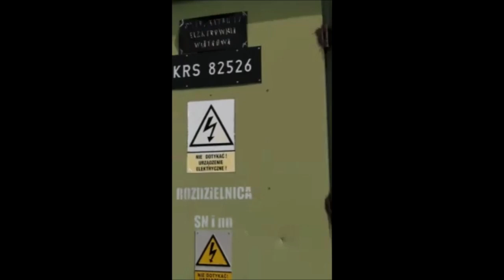Wiatrak na Połomiu w Rytrze - 1x Nordtank NTK300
Wiatrak na Połomiu w Rytrze to elektrownia wiatrowa znajdująca się w województwie Małopolskim jest to Nordtank NTK300 o mocy 300 kW wiatrak ma średnicę wirnika - 31m oraz wysokość to - 35m na Połomiu kiedyś stał Nowomag wybudowany w 1991/1993r. który został Wind Worldem podczas Repoweringu Wind World i Nowomag był osoby prywatnej i rozebrano go w 2020/2021r. Nordtank powstał 2011 roku.